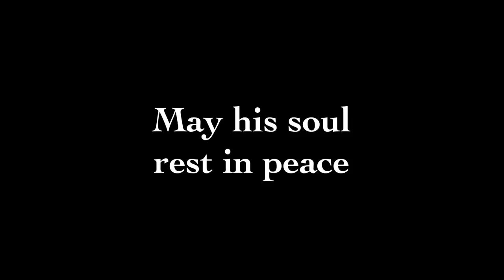Braga Jazz Walk 14 Highlight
This is the video highlight of Braga Jazz Walk 14. First of all, we dedicate this edition to Guntur Satria, a very talented bluesman who passed away at the age of 21. All performers are his friends, they sent respect to Guntur in their session. This edition is also counted for 100PanggungBuatGuntur (100 Stages for Guntur) movement and officially marked #77 just in two weeks.

The first was a trio: Fearman of Poinkustk, TNT (Tinto Arief Anugrah) and Muhammad Ilham who took the hard rock and classic rock lane. Then Misty, a singing teacher that has jazz painted all over her voice. A lovely jazz standard and bossa sounded nice from her. Then the new sensation with strong character, Izky Mudza demonstrated his blues and jazz package. The final show was a rising star, Fabian who performed with Yura's band personnels plus trumpeter Brury Effendi of Salamander Big Band. Another member of Salamander Big Band, Agustinus (drums) was found in Izky's band. Jam session was hot with a lot of musicians and the audience participating in.

BRAGA JAzz WALK is a regular twice a month community event made by Jazzuality.com, Braga City Walk and KPH Music that's created with Jazz Edutainment in mind. Our goal is to support the regeneration of jazz musicians, finding potential talents and unique band formats by providing space for them to perform live. On the other hand, we also wish the showcase and jam sessions would give a good jazz entertainment to jazz lovers in Bandung as well as painting some jazz in the historical Braga street.

Video Editor: Vierna Mariska Kurniawan
Photo: Titus Firmanto